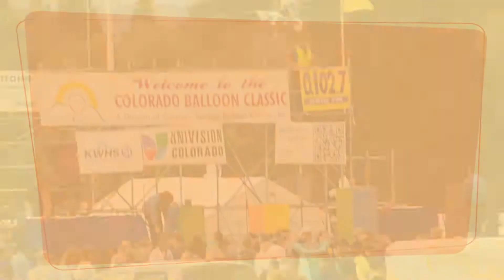Balloons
The Colorado Balloon Classic